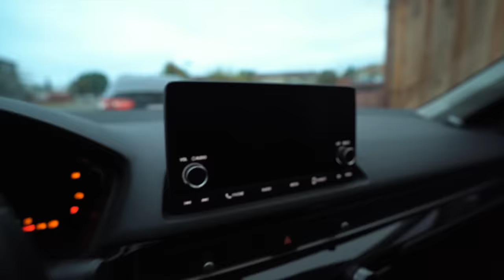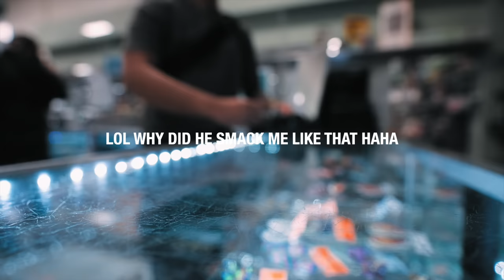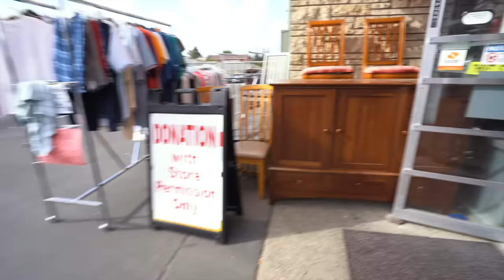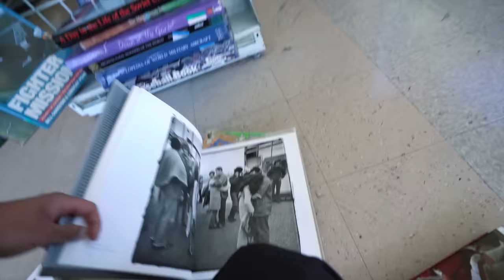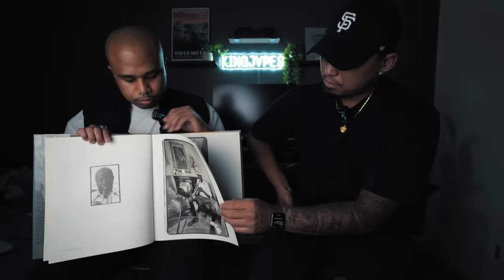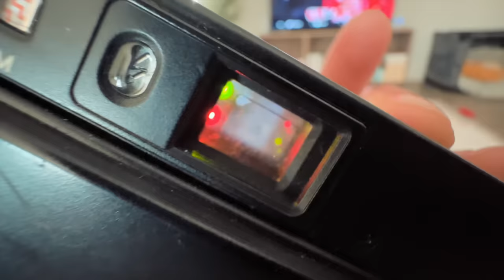THRIFTING A RARE TALKING CAMERA FOR $15 || Film Camera Thrifting Ep.319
Film camera thrifting is back and  today we find some insane deals on 35mm film cameras including one that talks to you as you shoot. This point and shoot in all its glory has the potential to be a staple film camera. On top of that we found a few other cameras as well as an art book!

35mm Film I recommend:
Kodak Gold 200
Kodak Portra 160
Kodak portra 400
kodak Portra 800
Ilford HP5 Plus
Lomogrphy Color 800
Cinestill 800T

Chrome Messenger Bag
Evergreen Seahorse Case
B+W Master UV Haze Filter
Leather Archival Album

Fujfilm xPro 3
Fuji 18mm f2
Fuji 23mm f2
Lens hoods